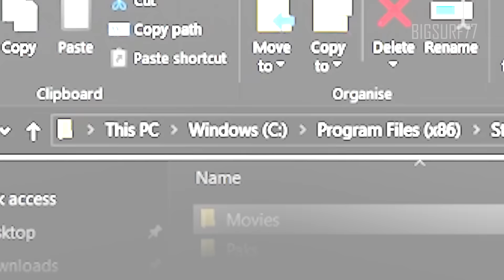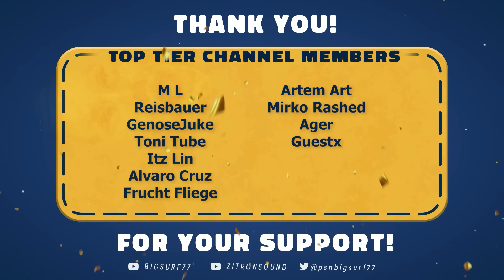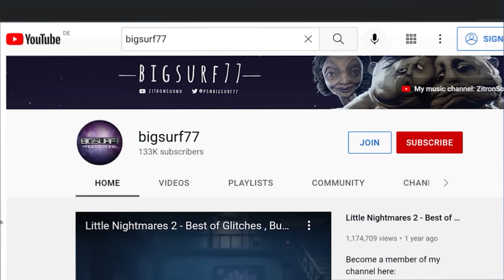Poppy Playtime Chapter 3 - Glitches, Bugs and Funny Moments 9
New Poppy Playtime Chapter 3 memes! Time to troll Miss Delight, Poppy and all the other creatures!

More Funny Moments: @bigsurf77Clips
My music channel: @ZitronSound